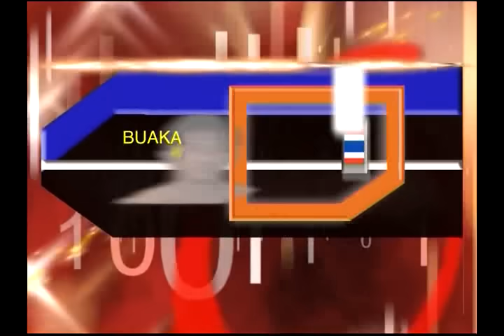บัวขาว Buakaw Por Pramuk vs Jean Charles Skarbowsky Xplosion Hong Kong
Muay Thai Fight